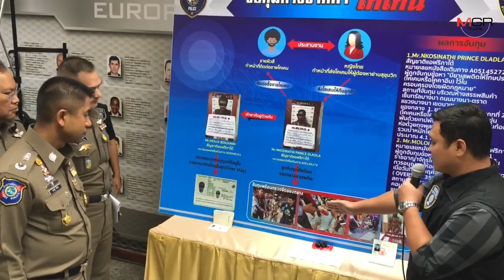สตม.จับหนุ่มแอฟริกาค้าโคเคนให้วัยรุ่นไทย